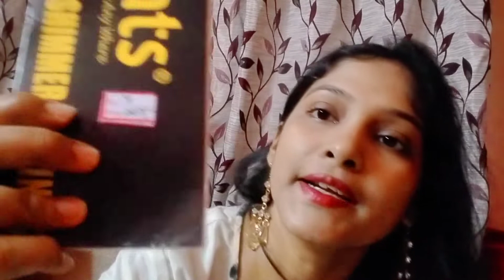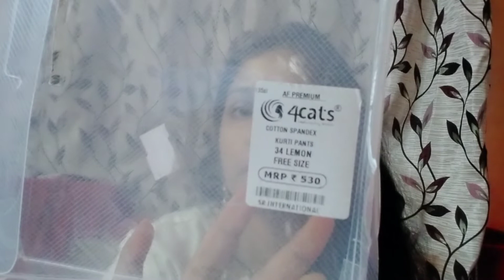Facebook live theke ki shopping korlam 🙄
shopping from facebook live🛍️